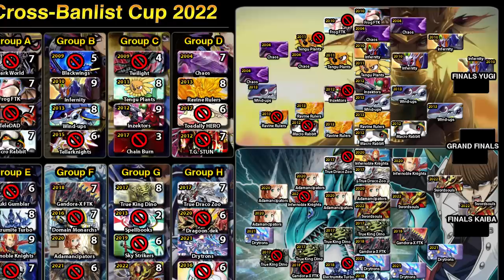TOP 4 (HOLY!) - Chaos (2004) vs. Wind-ups SHOCK LOCK (2013) | Cross-Banlist Cup 2022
MATCH #73! Your body is NOT ready for this one!

Banlist.dek takes on the SHOCK LOCK!

Duels: 01:00